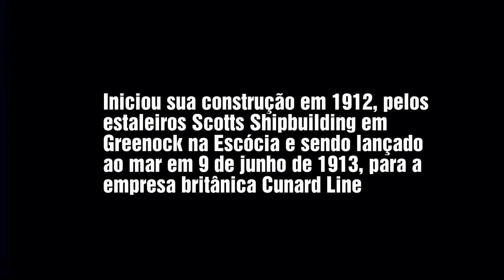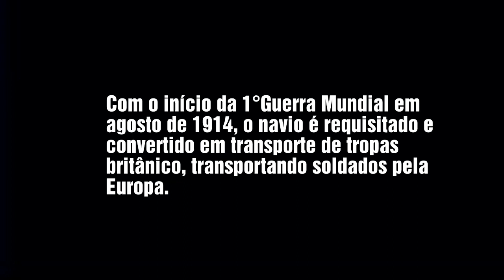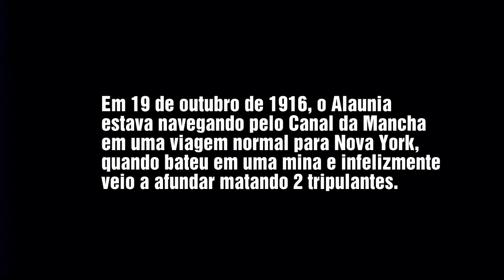RMS Alaunia - Construção ao Naufrágio